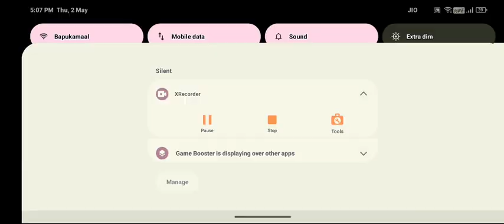Soya bhag makhan da (4)